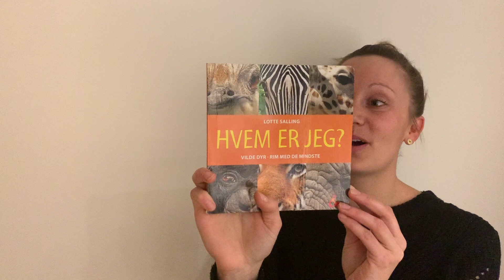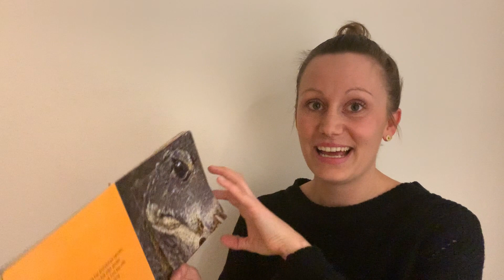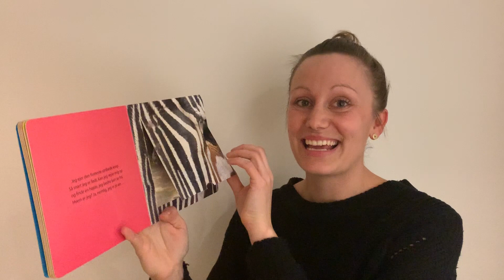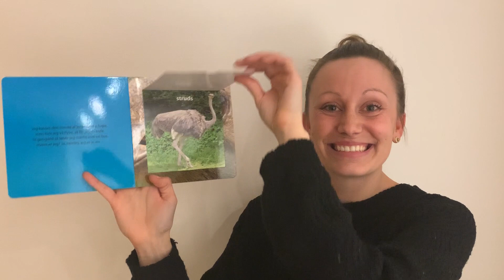Hvem er jeg - om Vilde dyr af Lotte Salling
Gæt hvilket vildt dyr, June fortæller om